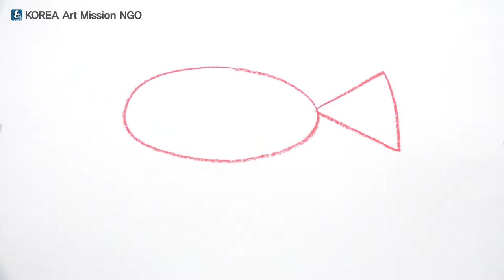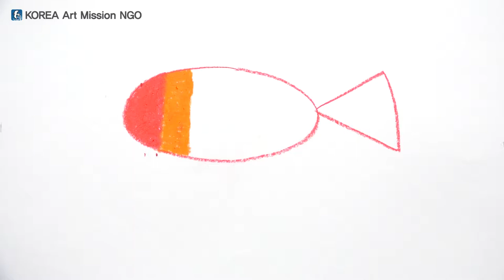Storytelling Art Education - Drawing Beginners 1-8 (Fishes in the Sea)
This is an art education video for the underprivileged and refugee children.
You can learn to draw while imagining stories with storytelling techniques.
(Anyone can use it freely, but only for non-profit purposes.